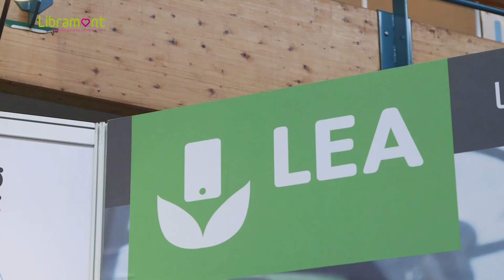smartfarming Lea Libramont 2017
Présentation de Lea à la Foire de Libramont 2017